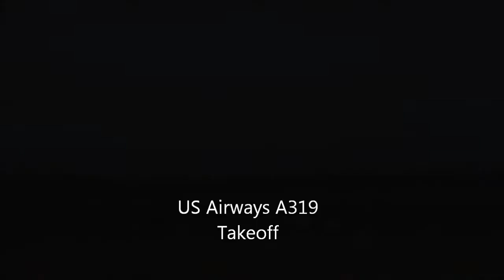US Airways A319 Takeoff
Route: YYC-PHX
Date: Unknown (I seriously don't remember)
Runway used: 16
Registration: I don't have a good enough camera to know that